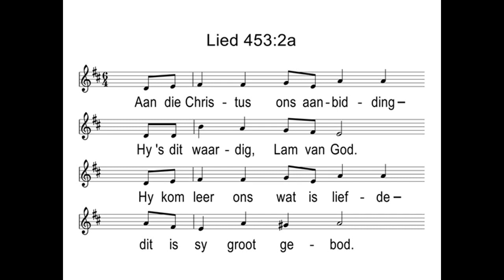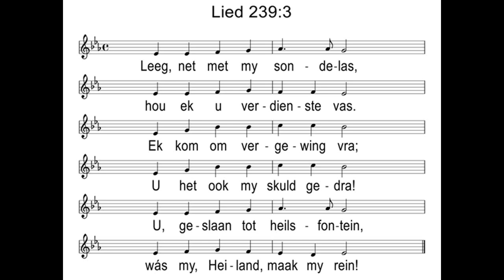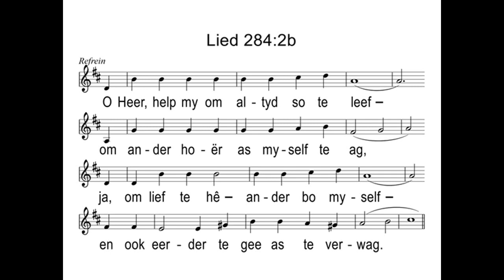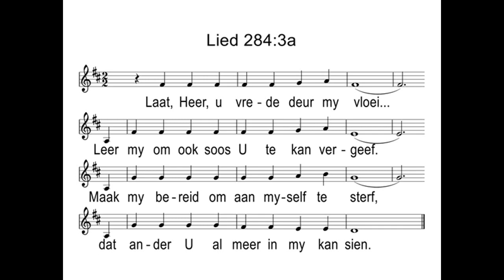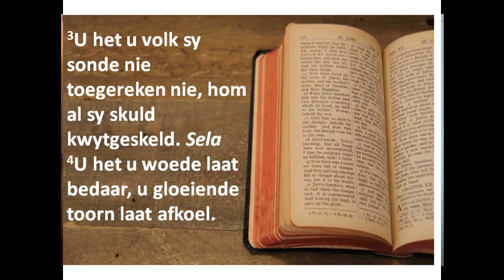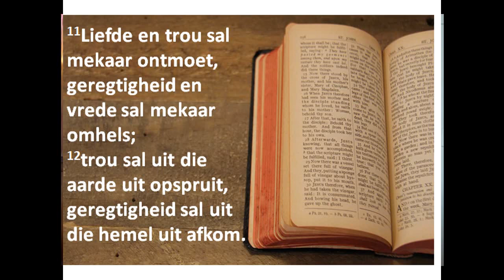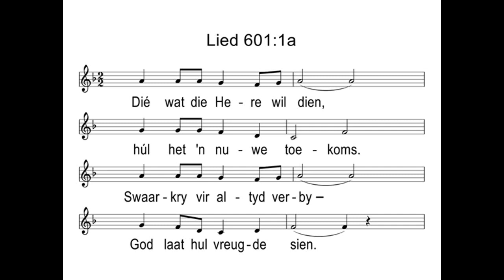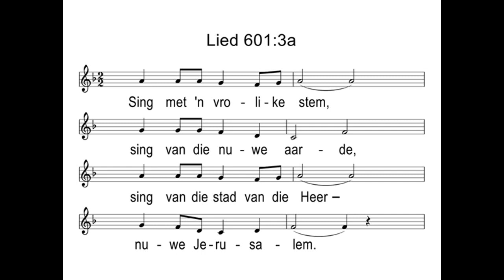Impalapark: 7de Sondag in Koninkrykstyd, 11 Julie 2021